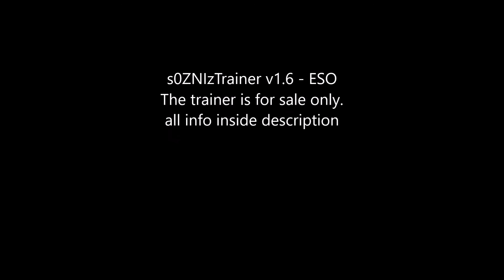s0ZNIzTrainer - ESO Hack [v1.6 - AntiDeath & CameraNoClip]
The new version brings 2 more excellent features.
-AntiDeath (When your health below your choice, player will hide underground till his health back to what you set)
-Camera NoClip (Teleport to wherever your camera looking at with one key!)

All Changelogs & updates are inside the discord channel.
Make sure to join us !

Discord link also provided inside the website